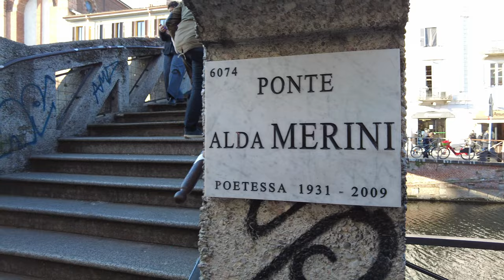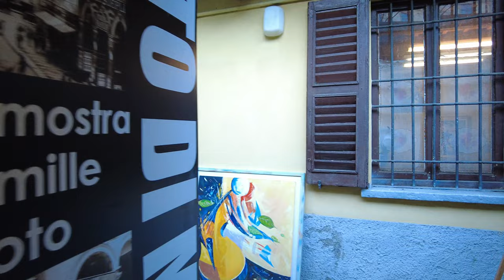NAVIGLIO GRANDE Milan Italy | Video Walks 4K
Video Walks 4k
📅Shooting Date: February 12, 2022
🌡️Temperature:  10°C
☀️Weather: Sunny/clear

Milano Lombardia is known for being the fashion capital of the world. And living in Italy, in general, can attest to that. This northern Italy vlog presents you Milan Italy 4k walking in autumn. This can help you as a guide for your Italy travel diary where you will know beforehand the places to visit in Milan. Of course, the are extraordinary Milan tours that tourist guide Milan can offer. They call these videos virtual Italy. The bustling sound of Milan City offers different Milan attractions. Also, fashion week Milano is always visited by celebrities worldwide. Enjoy this Milan walking tour. If you want to travel Milan or other Italian cities, watch out for more Italy 4k videos.

Bitcoin
3Gyeyav2ua5SAEtdt9RDbsEwsn3Gp8WiGt

Etherium
0xb6fcDdE083e8D0d77064C206b47209260B67Cb61